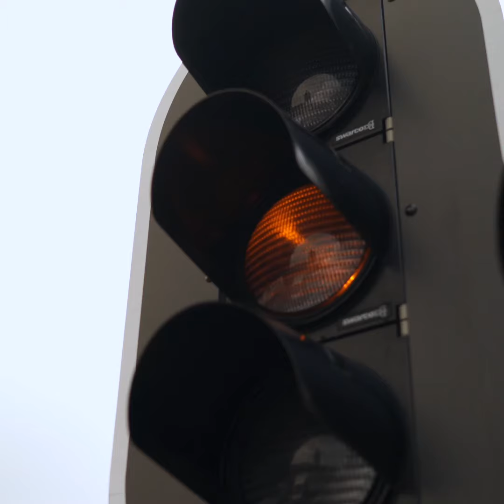Stedin-monteurs komen op de bakfiets langs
Monteurs die slimme energiemeters installeren, komen voortaan op een e-bakfiets langs in het centrum van Utrecht. Ze laten hun dieselbusjes staan. Zo dragen we bij aan een verbetering van de luchtkwaliteit.